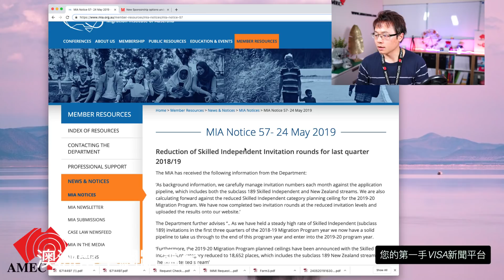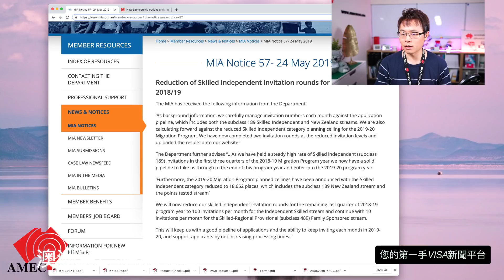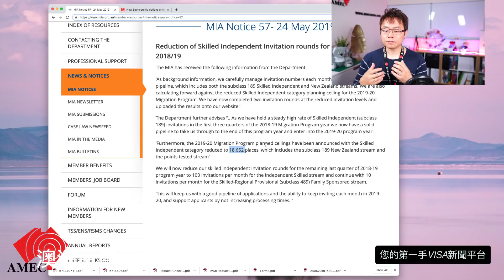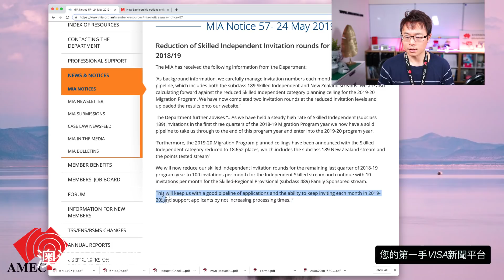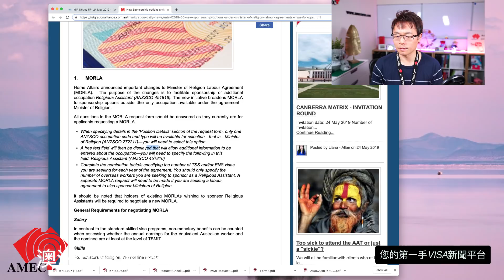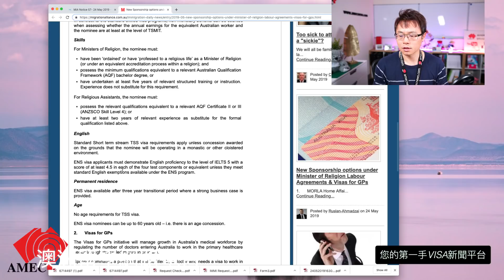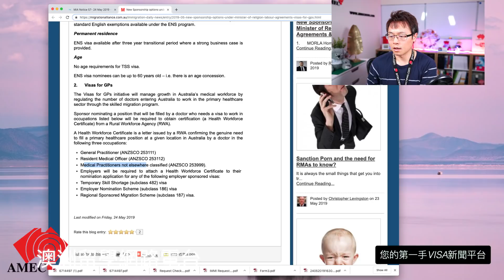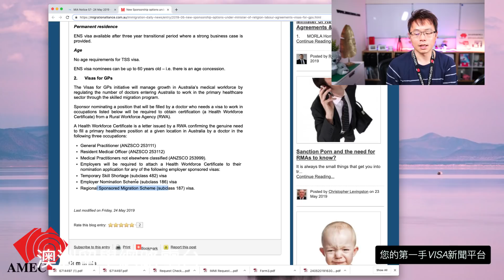澳洲移民新聞 - 2019年5月25日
澳洲移民新聞，今天帶給大家獨立技術移民的update
及宗教簽證 加上 未來醫療人員的簽證類別喔！